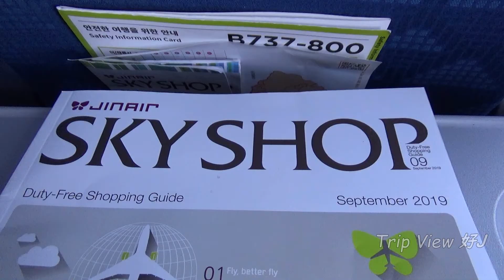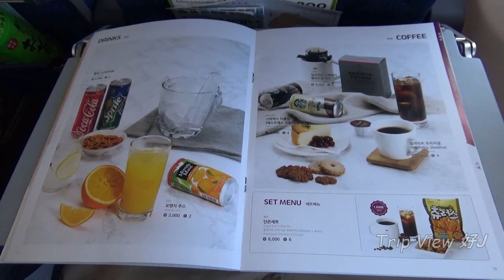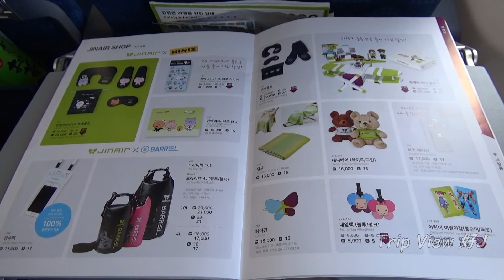【TRIP REPORT】Jin Air-Economy B737-800 CTS to ICN